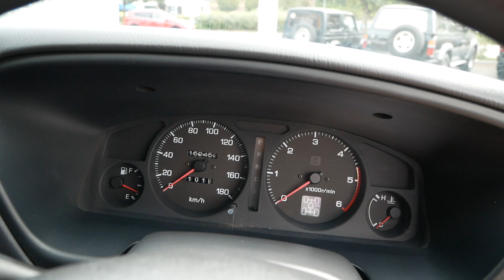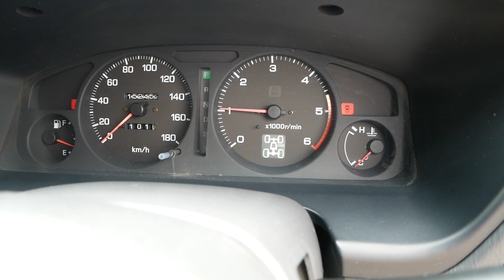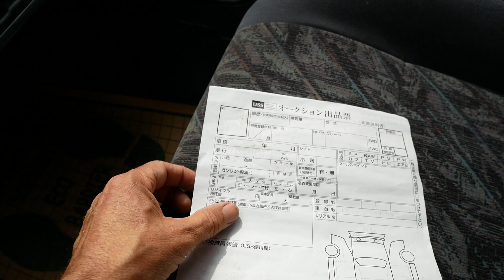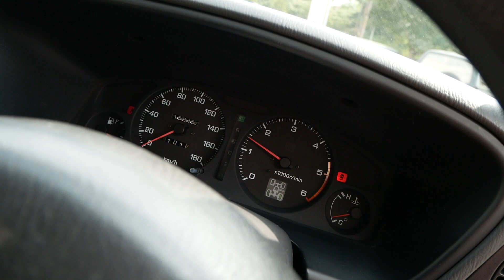1996 Nissan Terrano R3M 4WD turbo diesel intercooler TD27ETi RHD JDM